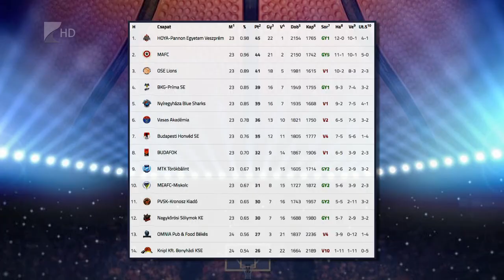Harc a pályaelőnyért - Kölcsey Tv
Hatalmas tétje van a hétvégi Cápák BKG mérkőzésnek, az eddigi szezon legfontosabb meccse lehet a vasárnapi.
Az alapszakaszt követően a rájátszás első körében is a BKG együttesével csapnak majd össze a Cápák, így a soron következő mérkőzésen dőlhet el, hogy otthon, vagy idegenben kezdik meg a rájátszást a nyíregyházi fiúk.